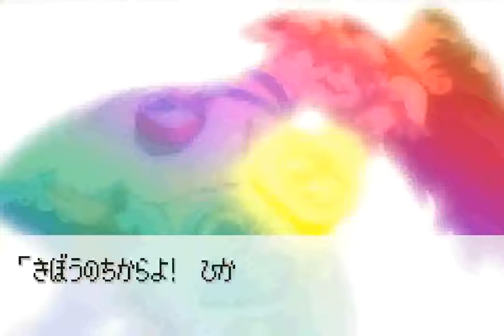Futari wa Pretty Cure: Arienaai! Yume no Sono wa Daimeikyuu (GBA) - World 5: Dark Zone (Expert)